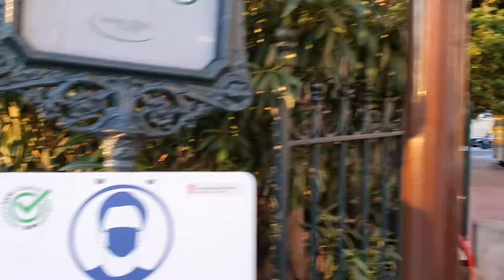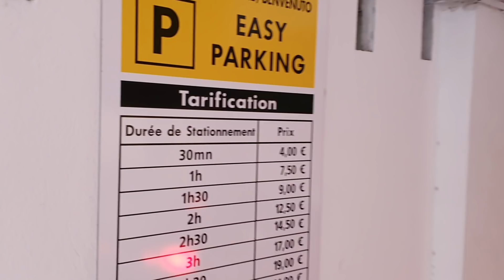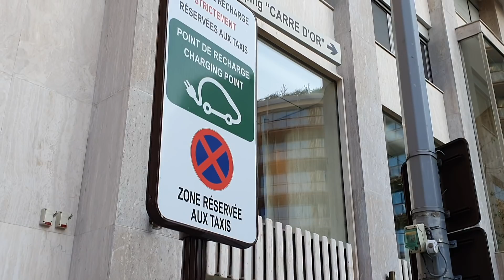MONACO Прогулка по